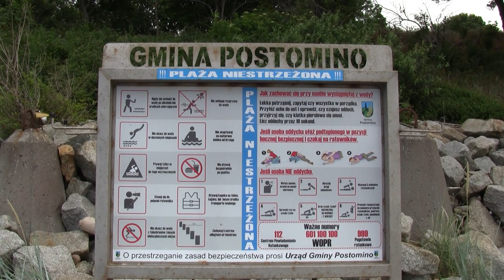Jarosławiec 2021 - wejście nr 3, plaża wschodnia, przystań rybacka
Jarosławiec - plaża przy wejściu nr 3, kamienista plaża, przystań rybacka 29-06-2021